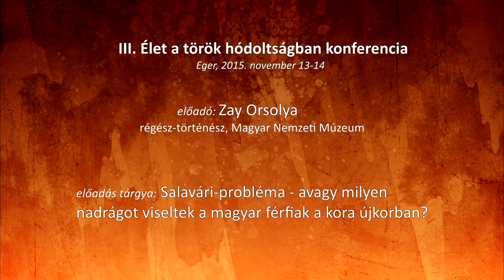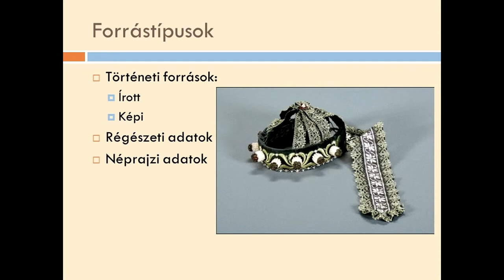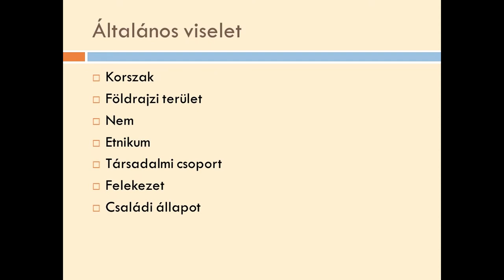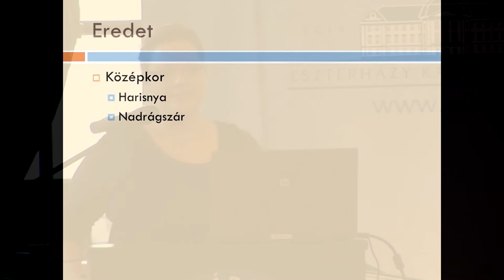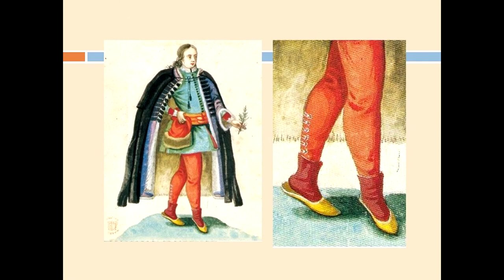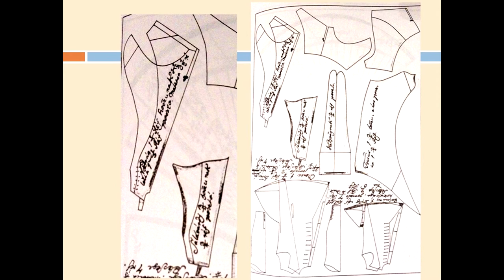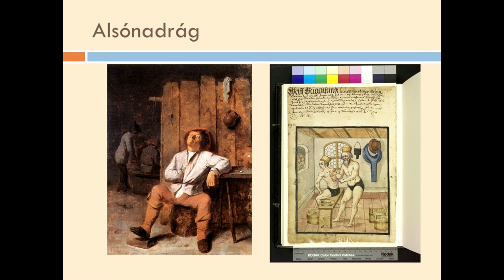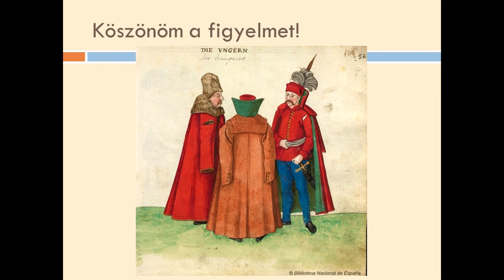Salavári-probléma - avagy milyen nadrágot viseltek a magyar férfiak a kora újkorban?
2015. november 13-14-én tartottuk harmadik konferenciánkat, mely idén már két napos lett.
Zay Orsolya a XVI. századi férfi alsóneműk rejtelmeibe vezette be a hallgatóságot.